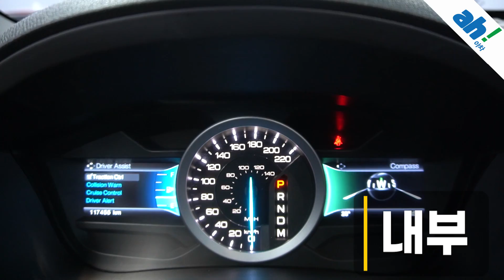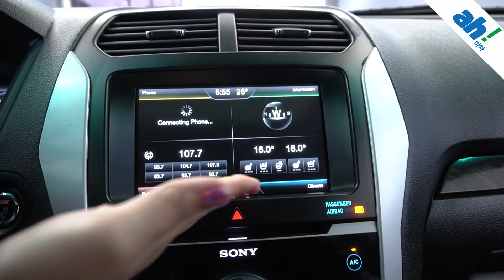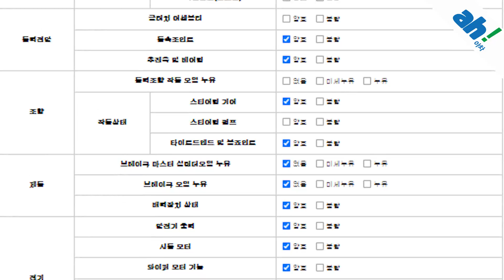[아차] 보험이력 하나도 없는 완전무사고 수입중고차😍포드 익스플로러 3.5 리미티드 4WD 5세대 feat. (13가2267)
1. 차량대금의 10% 결제 및 계약서 작성(차량 체크리스트)
2. 종합보험 가입(최소 3개월, 자차 포함)
3.5일간 타보고 구매확정 시 차량대금 잔액 및 부대비용(이전비 등) 입금 후 이전 등록
4. 타보고 차량 반납 시 이유 불문 환불 처리(제반 비용 공제)

5일간 타보고 구매 결정하실 수 있는 서비스입니다.